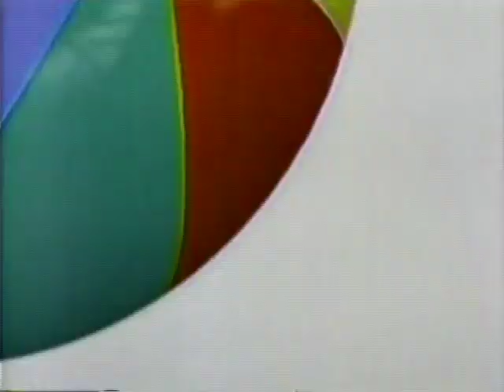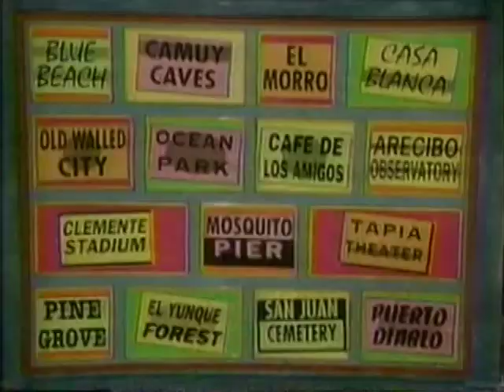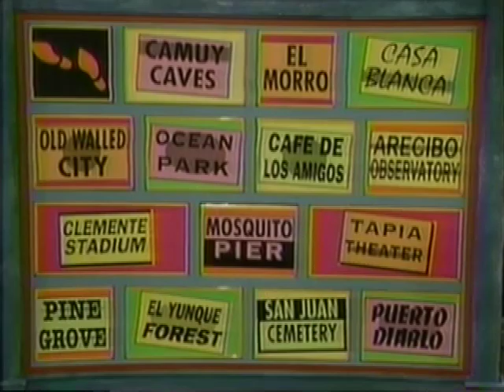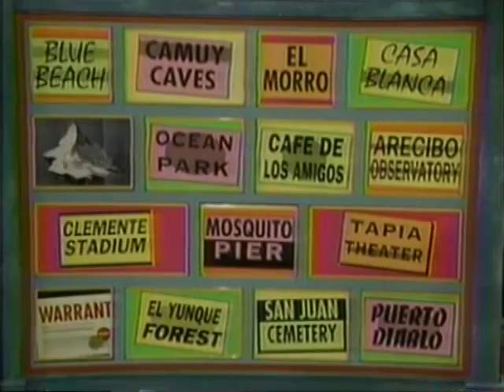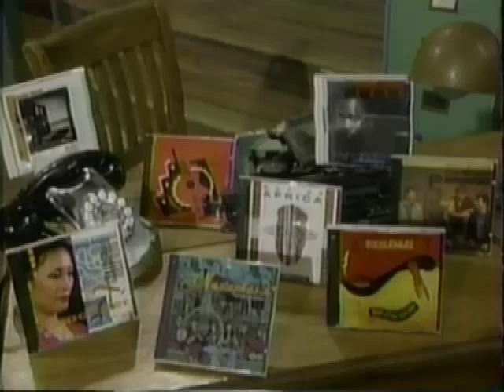WitWi Carmen Sandiego? (1991) | The Case of the Missing Mountain | Scott vs. Jennifer vs. Bryan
In this episode from 1991, the Contessa steals the Matterhorn from Switzerland.

Also, I find the first Gumshoe's interview interesting.

Two notes:
1. This episode is the Contessa's last-aired until season 4 (her look should've come back with her, too).
2. As usual, to play it safe, no theme song is included.